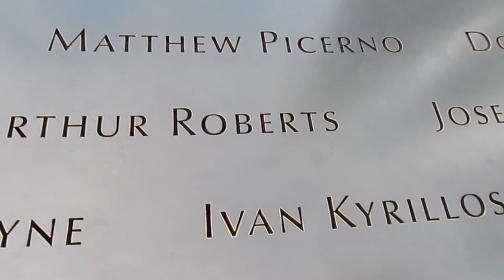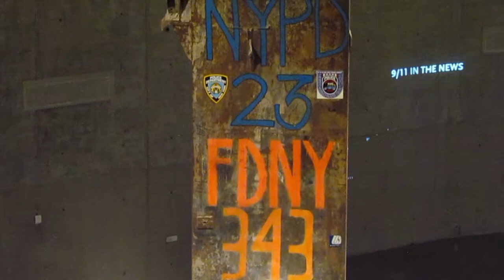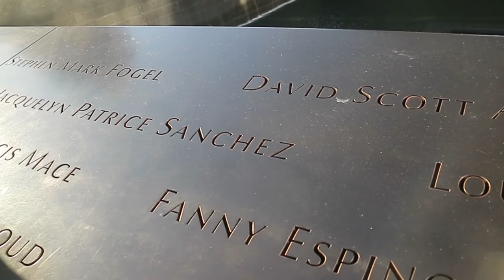Remembering September 11th